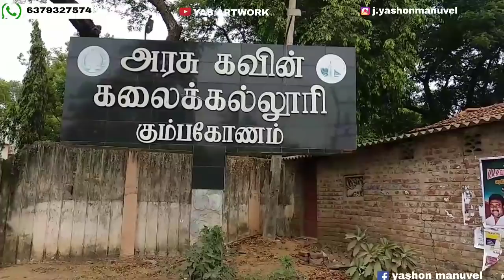WELCOME TO MY COLLEGE | GOVERNMENT COLLEGE OF FINE ARTS KUMBAKONAM | VLOG - 2 | YASHONMANUVEL | YM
MY 2nd vlog video .

blending tool